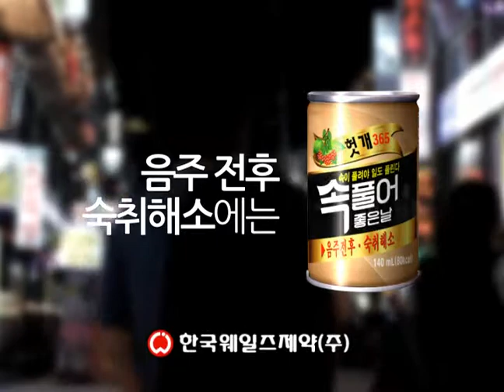속풀어좋은날 - 한국웨일즈제약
속풀어 좋은날 - 한국 웨일즈제약 CM